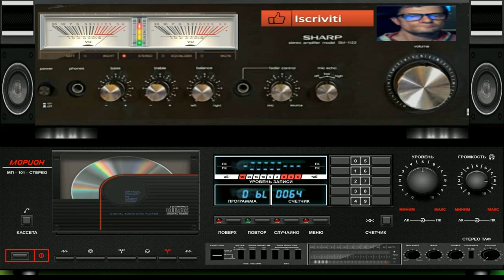Giovanni Mister Melody Rocks ( vst slayer fl studio )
vst usato per composizione  ( vst slayer fl studio )
nome del brano Mister Melody Rocks